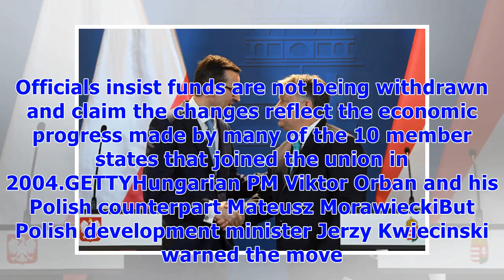༊EU rifts deepen as Brussels diverts £26bn from Eastern Europe to hand to older members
Both countries have clashed with Brussels over the last year with Warsaw accused of undermining democracy with its controversial judicial reform and Hungarian PM Viktor Orban constantly criticising the EU for interfering with domestic policy. And the European Commission has now proposed slashing Poland and Hungary’s share of the £287bn cohesion budget while boosting support for Greece, Italy and Spain. Officials insist funds are not being withdrawn and claim the changes reflect the economic prog...